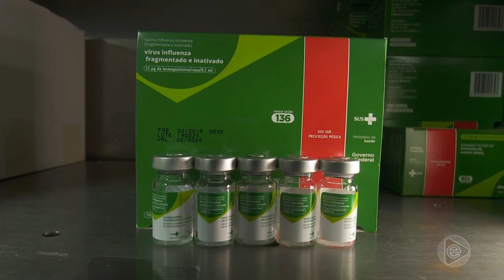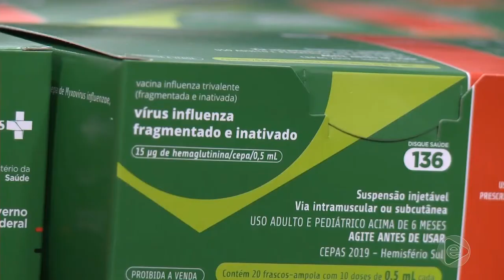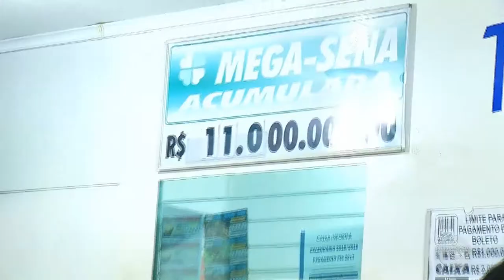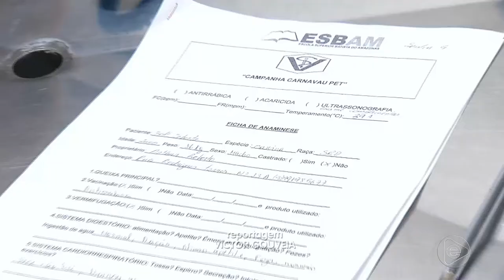Jornal Em Tempo (16.03.2019) 03º Bloco